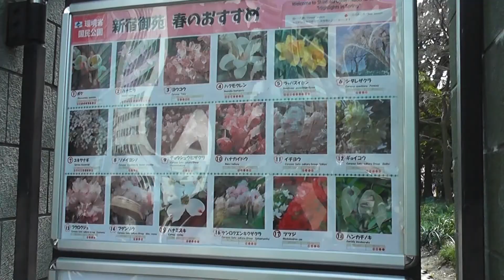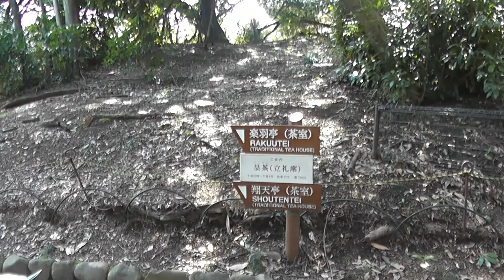My Golden Years Travel - Shinjuku National Park Part 1 20 Mac 2016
Shinjuku National Park Tokyo